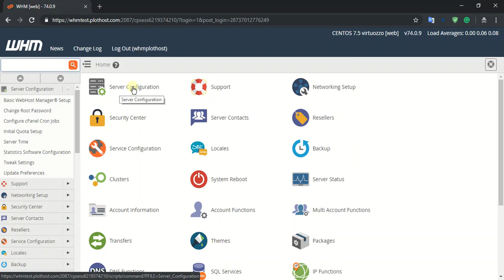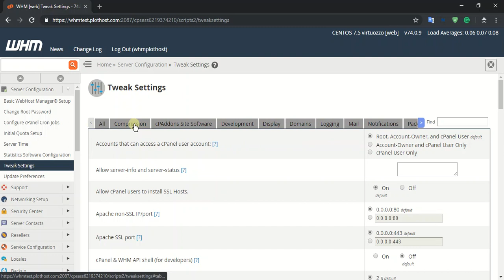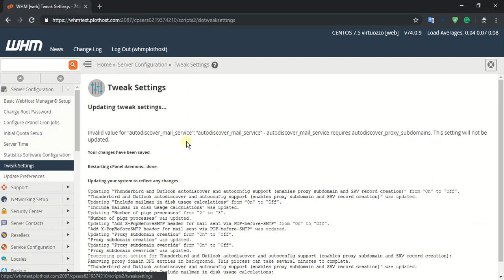WHM Tweak Settings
Modify WHM Tweak Settings.